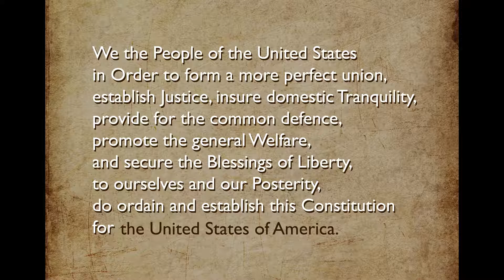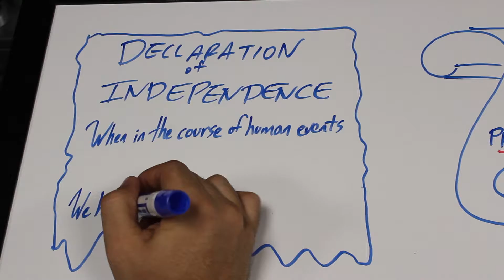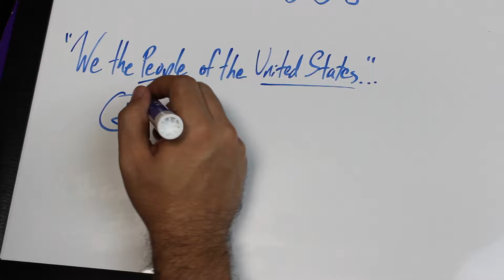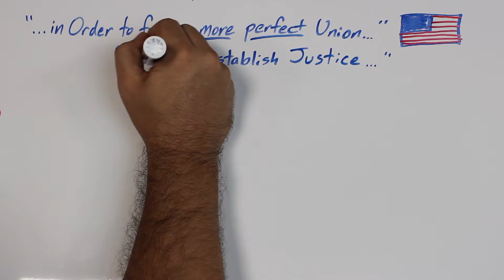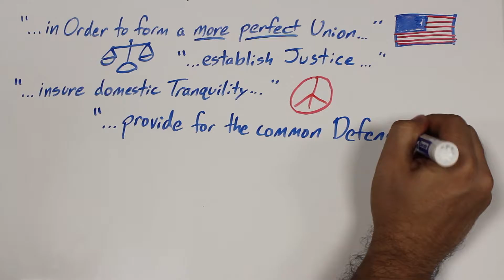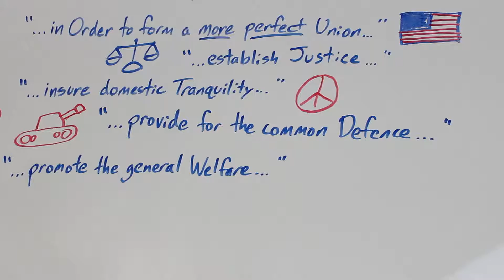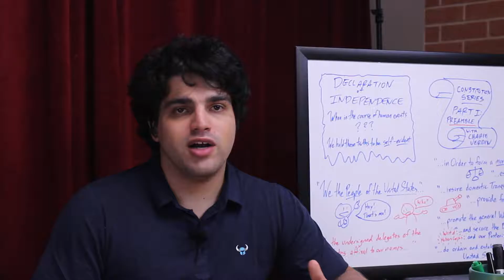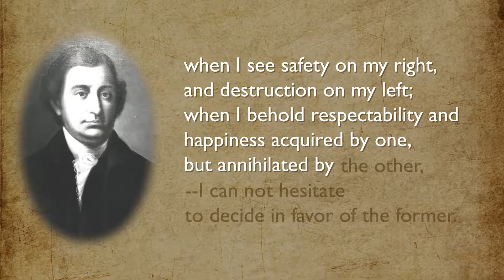Constitution Series Part 1: The Preamble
The Preamble is more than just a pretty sentence to kick off the Constitution. Apparently, it deserves an entire 9+ minute episode.

This is my first episode that makes use of After Effects. Pardon me as I get the hang of it.